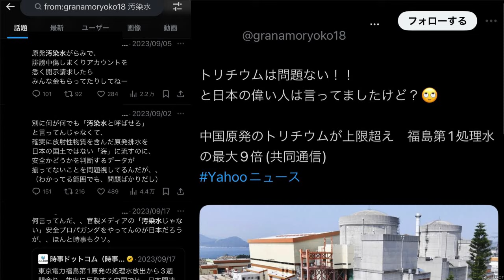サヨクが大炎上 中国原発の処理水に「トリチウムは問題ないはず」